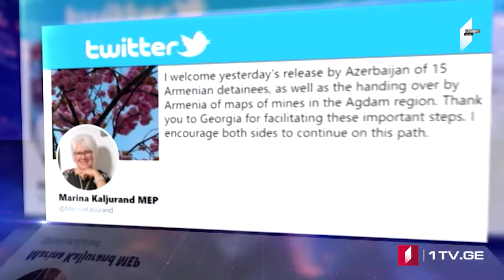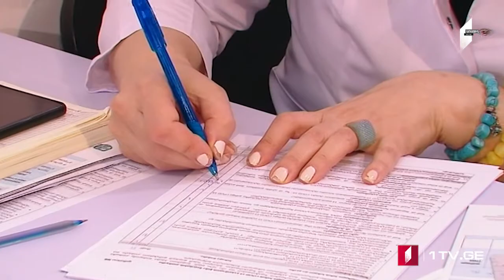ՄՈԱՄԲԵ – լրատվական թողարկում հայերենով [14.06.2021 18:00]